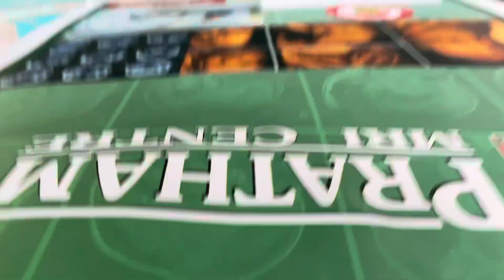Deepavali ke Baad bhi dher sara kaam! physiotherapy start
Tiger 3 film Dekhi Kyaa Apne! Deepavali ke Baad bhi dher sara kaam! physiotherapy start